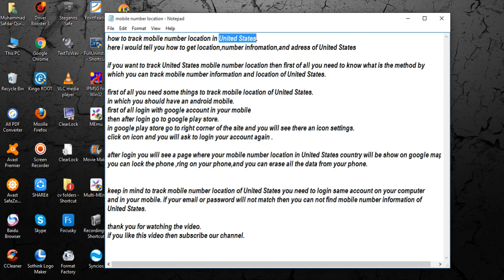track mobile number location in United States [ tech ]